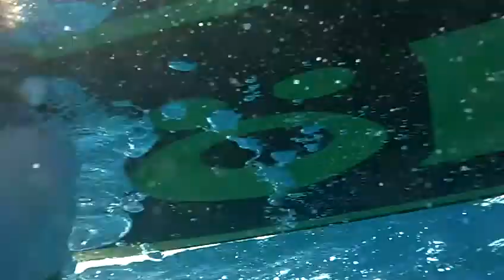JustAddingWater w/Gian Waki Perez